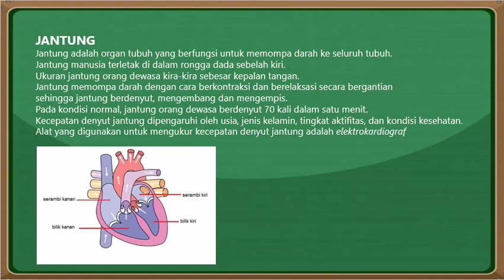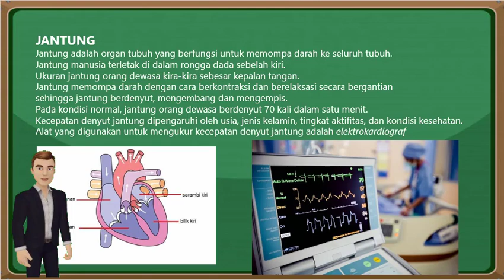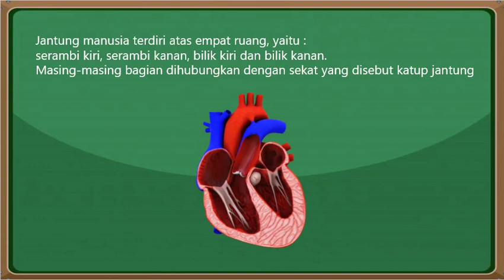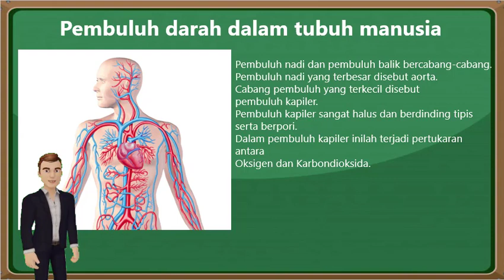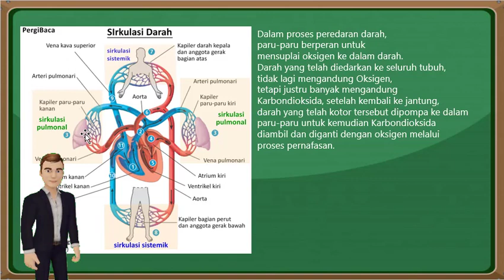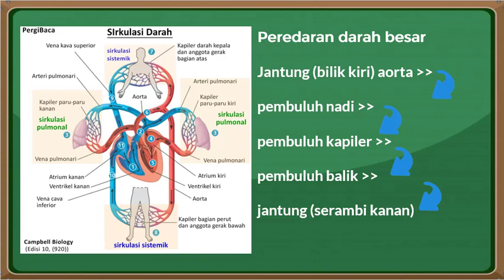Peredaran Darah Manusia SD Kelas 4, 5, 6 Kurikulum 2013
Materi Lengkap Peredaran Darah Manusia, untuk Pembelajaran SD Kelas 4, 5, 6 Kurikulm 2013 Revisi.